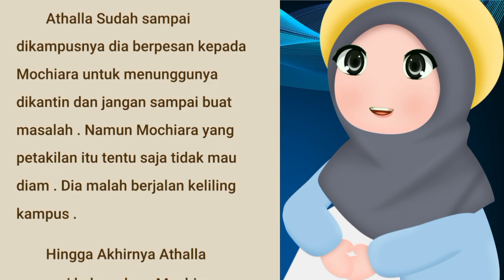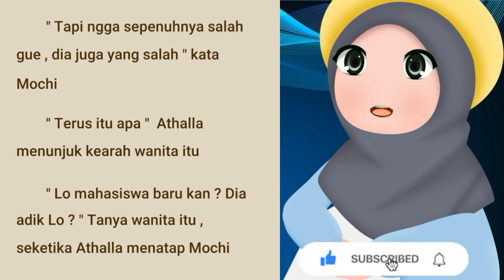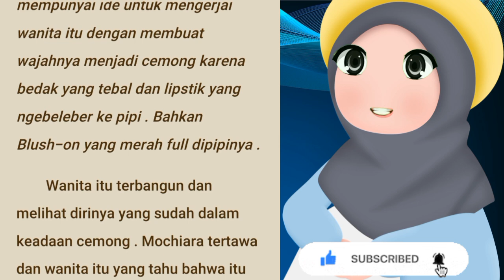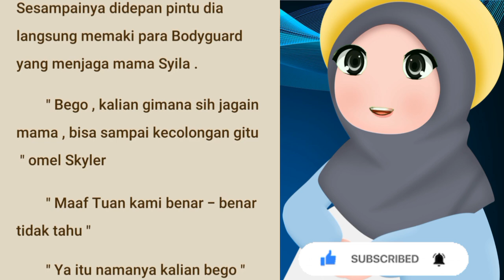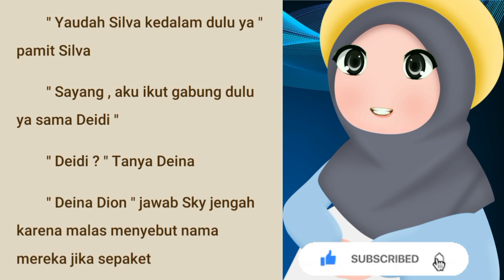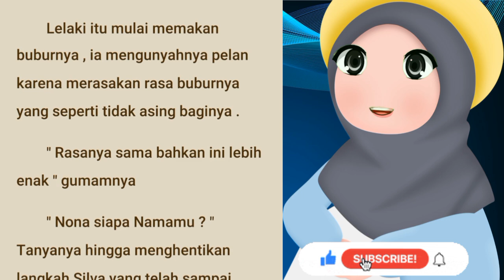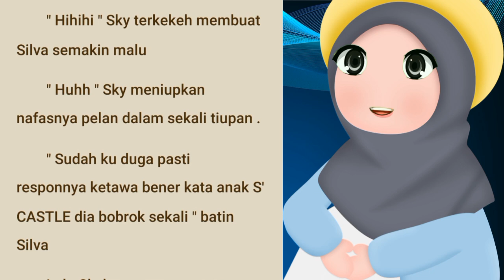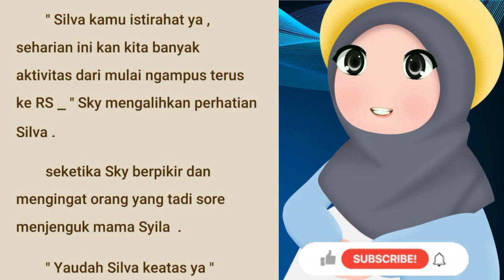BAB 75 (Bertemu Jonathan) DIPAKSA MENIKAHI GENGSTER | Ana Uhibbuka Fillah | Novel Terbaik Romantis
Buat kalian yang baru Join di Kata Cerita, kalian bisa mulai dari Bab 1 IJAB KABUL cerita novel DIPAKSA MENIKAHI GENGSTER (ana uhibbuka fillah) yang ada di Playlist. Bisa juga kalian klik tautan dibawah ini :

💝DAFTAR NOVEL KAMI YANG TELAH SELESAI💝

💝DAFTAR NOVEL KAMI YANG SEDANG TAYANG💝